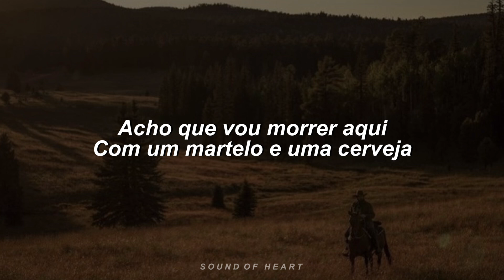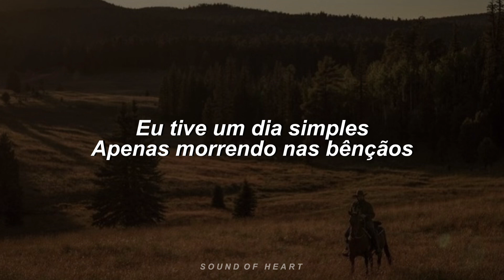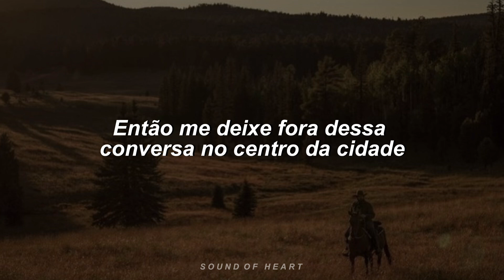zach bryan - boons (tradução)